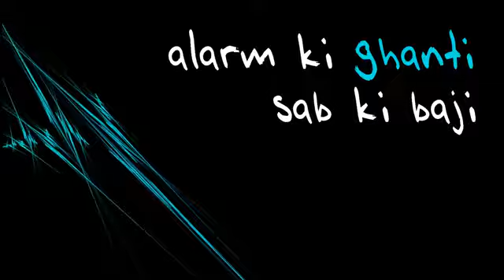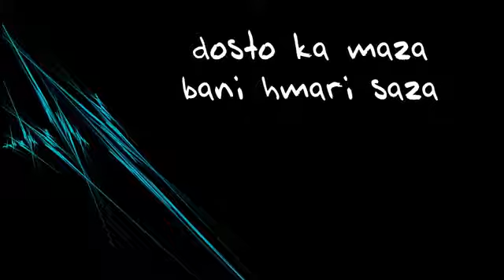Hostel Life of Every Student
Every student goes through this phase of life in hostel.